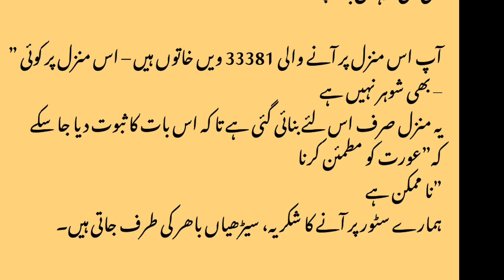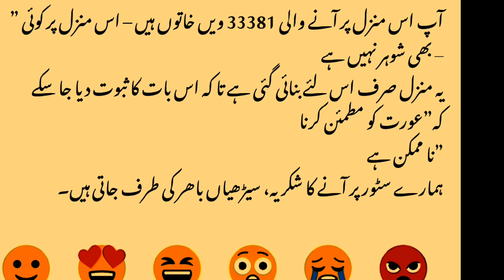Intrusting story/ Urdu Moral story/ Urdu kahanian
Intrusting urdu story/ Moral story/ urdu kahani

Urdu kahanian
urdu moral stories
Islami waqiat
tnz o mzah
dilchsp kahanian
aurat ki fitrat
dilchsp urdu kahanian
urdu moral stories
 urdu moral stories pakistani
urdu moral stories written
 urdu moral stories fairy tales
urdu moral stories islamic
 urdu moral stories new

how to make urdu moral stories urdu moral stories
urdu moral stories for students